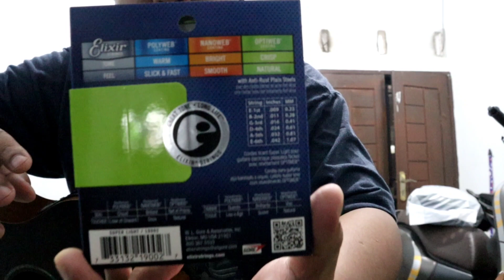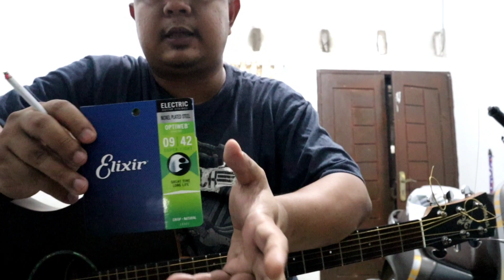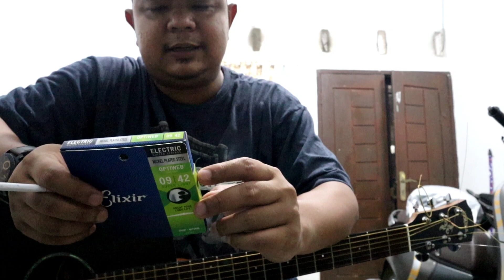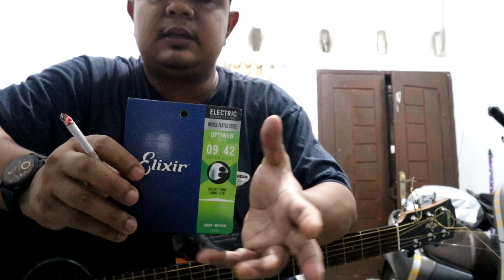Review Senar Gitar | Elixir Nano web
URL : DEDDYCAPELLA

Untuk teman teman yang ingin REQUEST LAGU / TUTORIAL
Berikan HADIAH/TERIMA KASIH : Clik kolom "Terima Kasih"
berada diatas kolom komentar.
Berikan sedikit apresiasi, BERAPUN ITU TIDAK MASALAH
Bisa dari OVO Dana Dll

Lagu Dipopulerkan :
Judul :

Nanti kalian akan dapat Upload Video yg paling pertama, dan sehari kemudian baru akan di Publik.
Bagi yg sudah jadi membership saya ucapkan Terima Kasih banyak, semoga rezeki kalian melimpah.

Ayo Klik gabung, kalian bisa Request lagu yang kalian suka. dan disana akan memudahkan kita berkomunikasi dengan cepat.

Nilai nominal Langganan ada 3 Level, dan setiap level kalian akan dapat keuntungan nya sendiri. klik langsung GABUNG